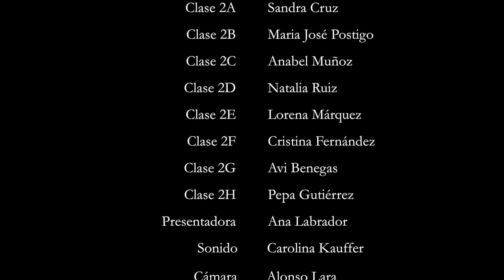Un cole de cine (Fiesta Infantil 2016)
Fiesta de fin de curso de infantil (primer ciclo) en Novaschool Benalmádena. 2016.